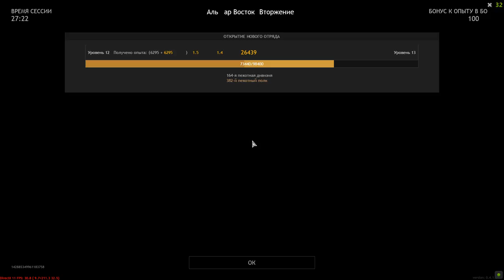The Main Thing Is A Measured Defense - ENLISTED | Gameplay #38